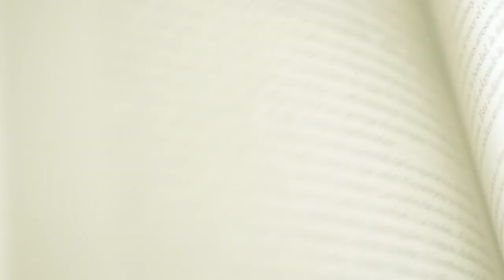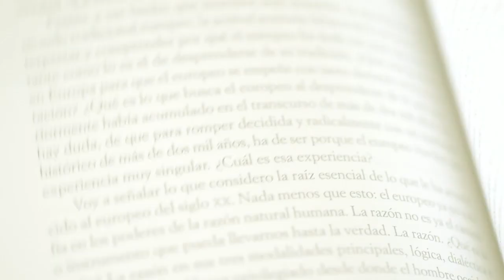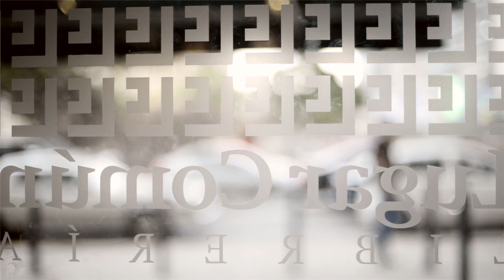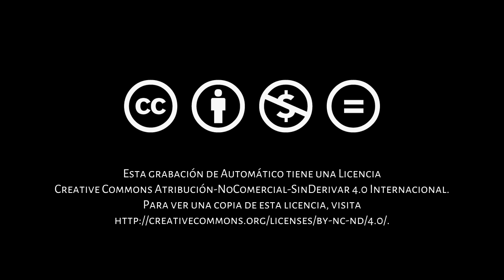Argumentos: Miguel Ángel Martínez Meucci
Miguel Ángel Martínez Meucci, politólogo, profesor e investigador explica cómo su libro 'Apaciguamiento' contiene claves importantes para entender la situación actual venezolana. En 'Apaciguamiento' analiza de qué manera los sucesos y políticas entre 2001 y 2005 dieron lugar a que se fracturara en dos bloques el país como resultado de los conflictos entre el gobierno y la oposición y analiza el peso que los discursos del poder ha tenido ello.
A pesar de la fractura de la sociedad, Martínez Meucci considera que los venezolanos sí pueden reconciliarse. Para él esto requiere de un proceso de diálogo franco donde la diplomacia internacional imparcial juegue un rol como mediador, facilitador y regulador del desarrollo de las conversaciones y garantice que efectivamente se lleguen a acuerdos. Mira con recelo que los diplomáticos de la región solo sean observadores del proceso. Considera que las demandas reflejan el anhelo de los venezolanos por una democracia más satisfactoria y que expresan la vitalidad de la sociedad democrática que las reclama.